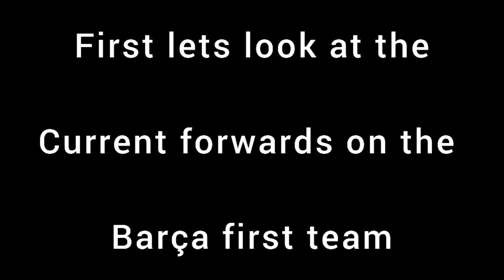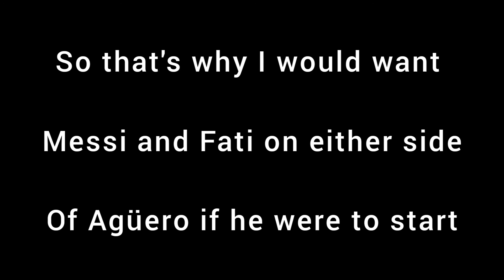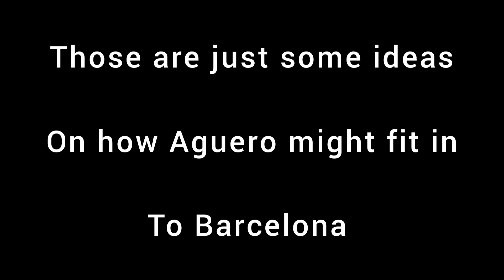How Agüero might fit into Barcelona